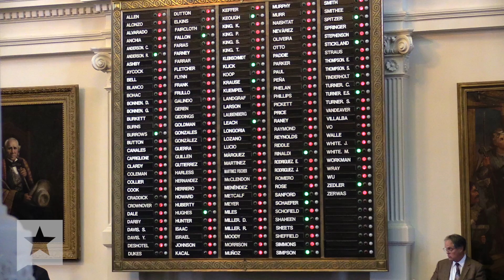Roundup: Lege Convenes, Perry Signs Off and Guns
In this week's Texas Political Roundup: The 84th Legislature's long-awaited kickoff, gun rights advocates make weapons at the capitol and Gov. Rick Perry bids lawmakers farewell after more than a decade in office.